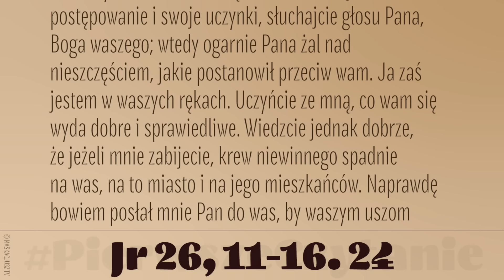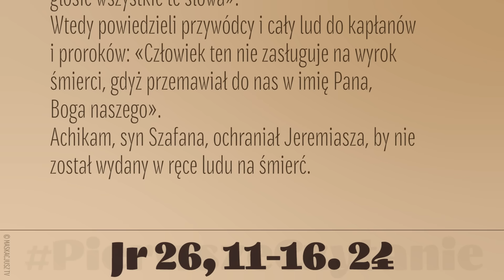PierwszeCzytanie | 3 sierpnia 2024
3 sierpnia 2024
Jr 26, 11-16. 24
Kapłani i prorocy zwrócili się do przywódców i do całego ludu tymi słowami: «Człowiek ten zasługuje na wyrok śmierci, gdyż prorokował przeciw temu miastu, jak to słyszeliście na własne uszy».
Jeremiasz zaś rzekł do wszystkich przywódców i do całego ludu: «Pan posłał mnie, bym głosił przeciw temu domowi i przeciw temu miastu wszystkie słowa, które słyszeliście. Teraz więc zmieńcie swoje postępowanie i swoje uczynki, słuchajcie głosu Pana, Boga waszego; wtedy ogarnie Pana żal nad nieszczęściem, jakie postanowił przeciw wam. Ja zaś jestem w waszych rękach. Uczyńcie ze mną, co wam się wyda dobre i sprawiedliwe. Wiedzcie jednak dobrze, że jeżeli mnie zabijecie, krew niewinnego spadnie na was, na to miasto i na jego mieszkańców. Naprawdę bowiem posłał mnie Pan do was, by waszym uszom głosić wszystkie te słowa».
Wtedy powiedzieli przywódcy i cały lud do kapłanów i proroków: «Człowiek ten nie zasługuje na wyrok śmierci, gdyż przemawiał do nas w imię Pana, Boga naszego».
Achikam, syn Szafana, ochraniał Jeremiasza, by nie został wydany w ręce ludu na śmierć.